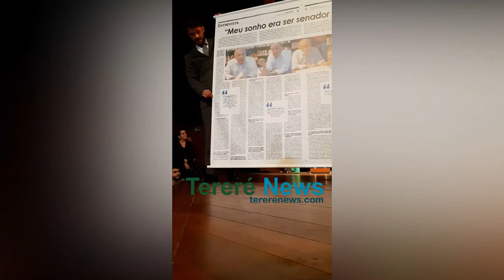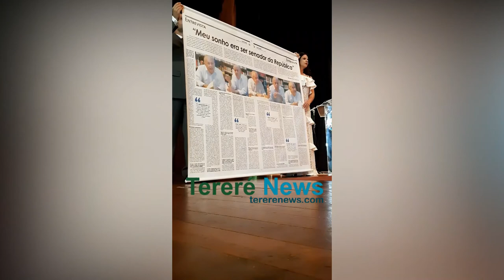Cerimônia de diplomação 2018: discurso do senador eleito Nelsinho Trad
O Tribunal Regional Eleitoral (TRE-MS) promoveu na noite desta sexta-feira (14) no Centro de Convenções Arquiteto Rubens Gil de Camillo, auditório Manoel de Barros às 17h30 a cerimônia de diplomação dos eleitos e reeleitos no pleito de 2018.

Na ocasião foram diplomados, o governador Reinaldo Azambuja e seu vice, Murilo Zauith e ainda os deputados estaduais, deputados federais, senadores e suplentes, eleitos no Mato Grosso do Sul.

Veja a lista dos eleitos que receberam os diplomas:

Deputados Estaduais

João Henrique Miranda Soares Catan

Luiz Carlos Correia de Lima

Evander José Vendramini Duran

Antônio Vaz Neto

Gerson Claro Dino

Herculano Borges Daniel

Roberto Razuk Filho

Londres Machado

Pedro Cesar Kemp Gonçalves

José Almi Pereira Moura

João Eduardo Barbosa Rocha

Márcio Fernandes

Rinaldo Modesto de Oliveira

Marçal Gonçalves Leite Filho

José Carlos Barbosa

Luiz Felippe Ribeiro Orro

Paulo José Araújo Correa

Lidio Nogueira Lopes

José Roberto Teixeira

Onevan José de Matos

Renato Pieretti Câmara

Jamilson Lopes Name

Carlos Alberto David dos Santos

Renan Barbosa Contar

Deputados Federais

Dagoberto Nogueira Filho

Luis Alberto Ovando

Vander Luiz dos Santos Loubet

Loester Carlos Gomes de Souza

Tereza Cristina Correa da Costa Dias

Humberto Rezende Pereira

Fábio Ricardo Trad

Rosiane Modesto de Oliveira

Senadores

Nelson Trad Filho

1º Suplente: José Chagas dos Santos

2º Suplente: Terezinha Bazé de Lima

Soraya Vieira Thronicke

1º Suplente: Rodolfo Oliveira Nogueira

2º Suplente: Danny Fabrício Cabral Gomes

Governador

Reinaldo Azambuja

Vice: Murilo Zauith

Confira os vídeos mais recentes